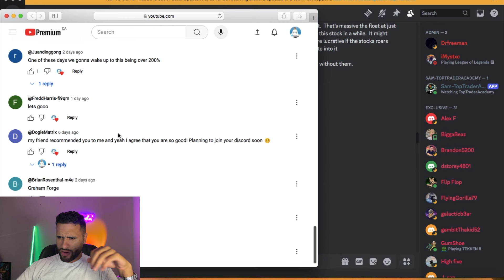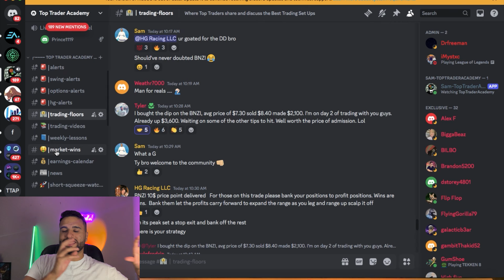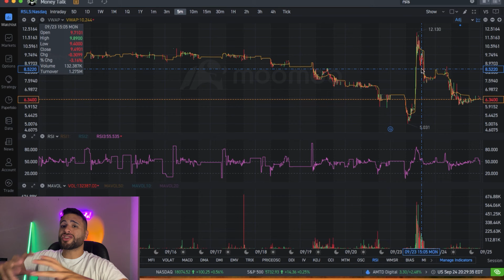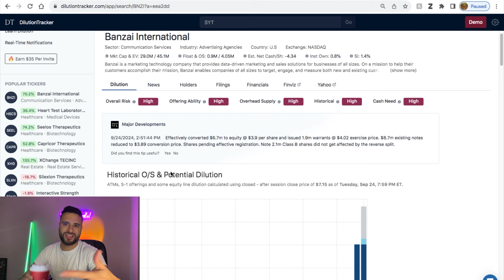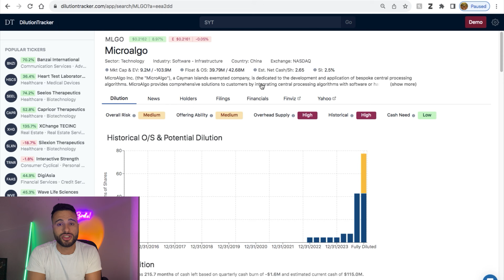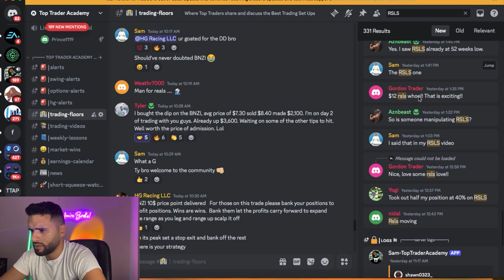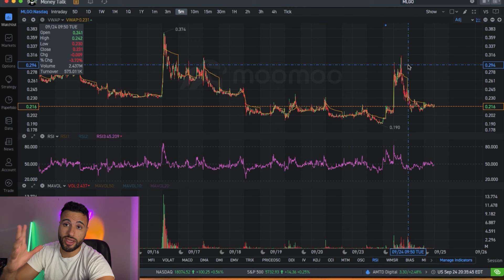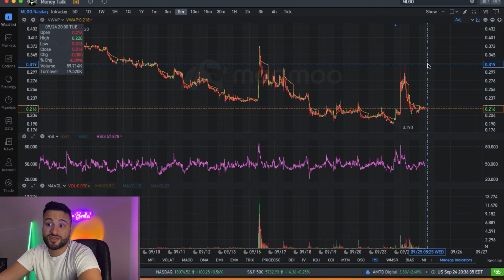MLGO STOCK: MILLIONAIRE MAKER STOCK! ($MLGO)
In todays video I will be breaking down and discussing $MLGO and where i see this stock heading from here on!

NOTE: THIS IS NOT FINANICAL ADVICE!